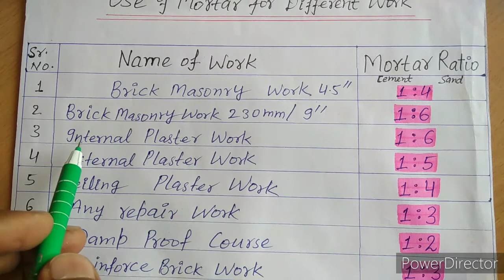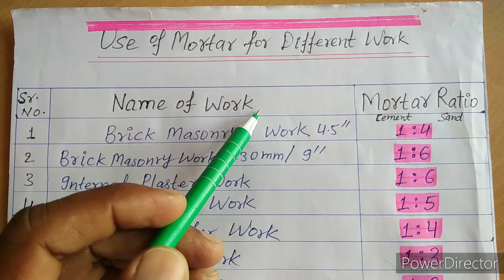Ratio of mortar | Mortar for brick masonry | Mortar for plaster | Mortar for internal plaster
4 inch ki chunai me kaun sa masala use krte hain

9 inch ki chunai me kaun sa masala use krte hain

14 inch ki chunai me kaun sa masala use krte hain

18 inch ki chunai me kaun sa masala use krte hain

24 inch ki chunai me kaun sa masala use krte hain

Char inch ke brick wall me kaun sa mortar use krte hain

9 inch ke brick wall me kaun sa mortar use krte hain

14 inch ke brick wall me kaun sa mortar use krte hain

18 inch ke brick wall me kaun sa mortar use krte hain

24 inch ke brick wall me kaun sa mortar use krte hain

Mortar used in Brick Work

Mortar used in Block Work

Mortar used in Internal plaster Work

Mortar used in External plaster Work

Mortar used in Tiles Work

Mortar used in canal ling Work

Work Mortar used in pointing Work

What types of mortar are there?

What are the four basic mortar types?

What type of mortar is used for brick?

What is Type N mortar mix used for?

What is the correct mix for mortar?

What is the mix for bricklaying mortar?

What is the difference between mortar mix and concrete mix?

Is mortar the same as cement?
concrete aggregates
lightweight aggregates
quantity and estimation of bricks mortar cement
how to calculate the quantity of cement sand in mortar
how tu calculate quantity of cement sand and aggregate in concrete
calculation of quantity of cemeny and sand
how to find number of bricks
calculation of cement sand in mortar
calculation of cement in mortar
ssc je civil
its engineer
lightweight concrete panels
portion
ratio
concrete strength test
lightweight showdown
liteweight
slump cone test
workability
wearing of aggregate
abrasion test on aggregate
testing of aggregate
aggregate
initial final setting time
impact value of aggregate
fineness
practicals of concrete technology
laboratory experiment
mortor quantity for masonry
blaines permeability apparatus
specific surface area
shreeyash college of engineering
concrete technology
chunai k liye cement or rait maloom krne ka tarika
1 बोरा सीमेंट में कितना तगारी बालू और गिट्टी मिलाना चाहिए
door moulding
window moulding
mistri ka
moulding by cement and sand
cement and sand moulding
plastering moulding
how to make moulding by cement and sand plastering
how to mix concrete
concrete mixer
mortar calculation in tamil
mortar calculation
tiles mortar calculation
brick work mort calculation
plastering calculation
plastering mortar calculation
cement mortar calculation in tamil
cement mortar calculation
concrete grades
grades of concrete and their uses
different types of concrete grades
concrete mix design – m 20 grade of concrete
grade of concrete and ratio
grade of concrete civil engineering
grades of concrete with proportion (mix ratio)
different grade of concrete
different grades of concrete and their uses
grade of concrete used in building
grades of concrete
cement concrete
construction materials
window sill level brick work
sill slab window level concrete
sill level of window
sill level of window brick work
sill level of building brick work
front house brick wall
house brick wall
brick wall ideas
basement brick work
building materials
sill level
brick work design
brick construction
brick wall
brick work in construction
brick house
brick in the wall
brick wall design
sumi works
brick work
how to brickwork
masonry school
handyman tips and tricks
stretcher bond in brick masonry
brick trowels for masonry
big mistake in brick masonry |
brick masonry construction
stu crompton mason
mason
brick mason
brick bond masonry
brick and masonry
brick masonry work
brick masonry wall
masonry madness
mortar ratio for plastering
mortar ratio for stone masonry
mortar ratio for brickwork
mortar ratio for tiles
mortar ratio for brick masonry
mortar ratio for flooring
mortar ratio for blockwork
mortar ratio for concrete
mortar ratio for slab
mortar ratio for pointing
mortar in construction
mortar in construction meaning
mortar in construction pdf
mortar in building construction
mortar in tagalog construction
mortar used in construction
mortar in civil construction
cement mortar in construction
mortar in road construction
gauged mortar in construction